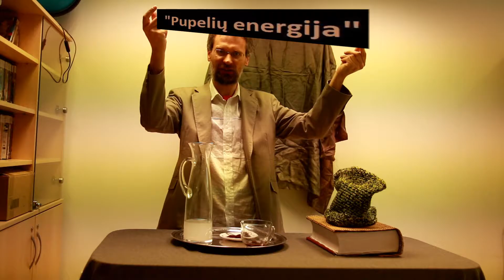Būrimas kavos tirščiais. Ateikite į mūsų būrimo saloną.